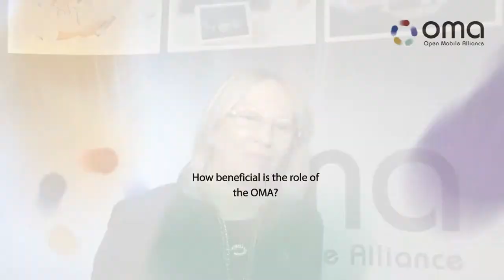OMA Architecture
Liliana Dinale of Ericsson describes the function of the OMA Architecture Working Group.